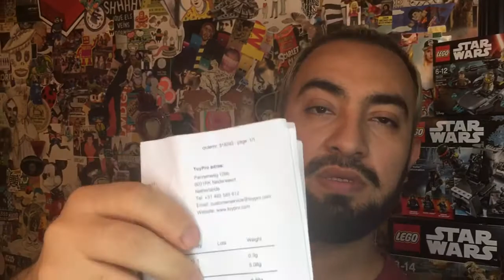Lego Nuevos Sobres de UK y Alemania /// acompáñame a abrirlos y descubrir que figura es de Star Wars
Acompáñame a descubrir la minifigura que me ha llegado desde UK y otra desde Alemania